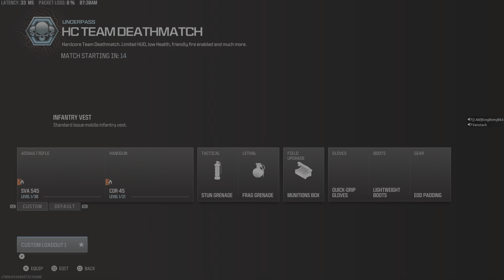Call of Duty: Modern Warfare III[HcTDM]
Hardcore Team Death Match victory!